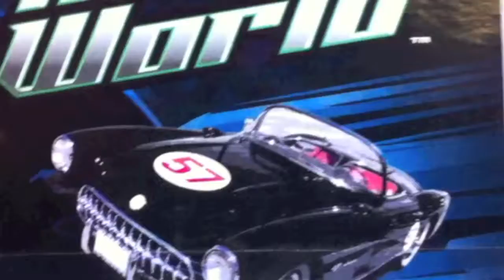the Chevy Corvette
What a very nice piece of Work...This Green Light Motor World version of the Chevy Corvette is so beautiful that I couldn't keep it in the package...See for yourself...Thanks for Watching...